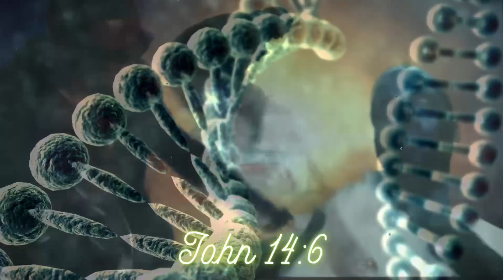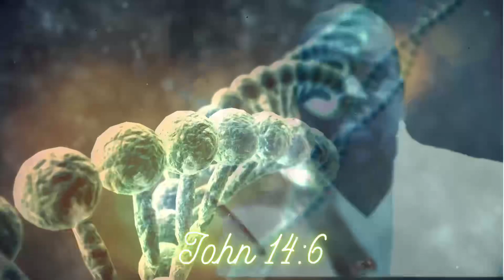John 14:6 (Gods Particles Vs Ghost Pariculars)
Lyrics: Grandma Ab Be Ga El
Choreographer: Ye (KAN YE WEST)
Genre: 16.7 Billion Nfr Ka Live and Light Codex
Gods Paat Ezek El’s
Vs
Ghost Part Oculars